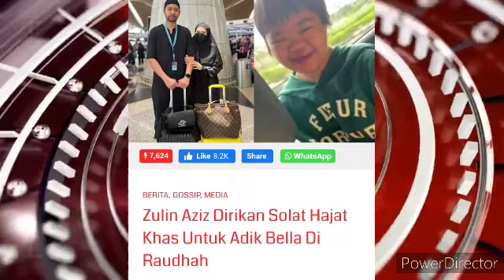KHAS UNTUK ADIK BELLA, ZULIN AZIZ MELAKUKAN INI??? 😭😭😢😢